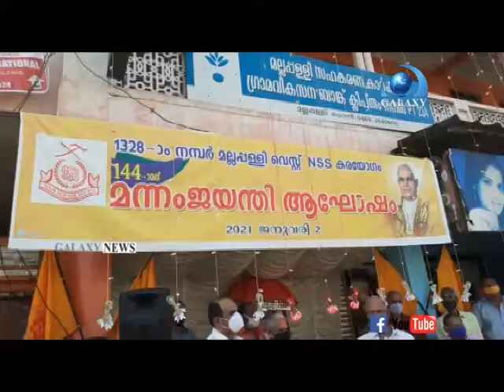ആചാര്യ സ്മരണയിൽ മന്നം ജയന്തി ആഘോഷം .